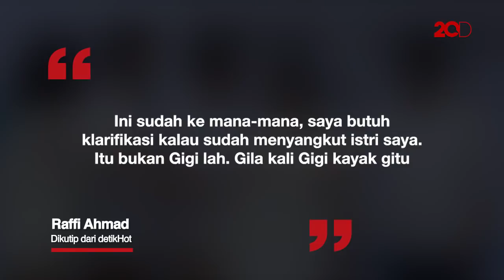Heboh Video 61 Detik Mirip Nagita Slavina